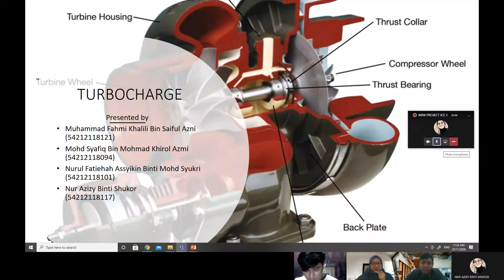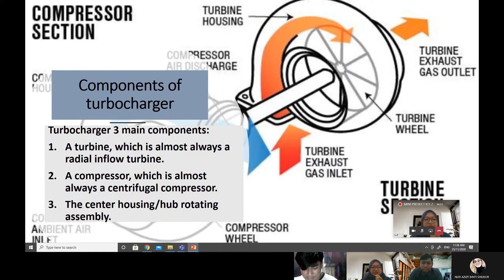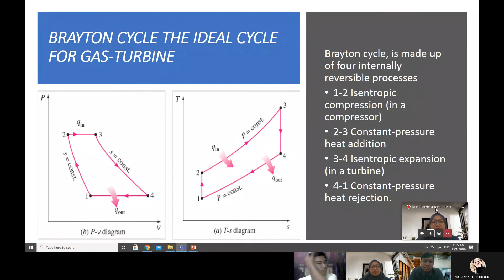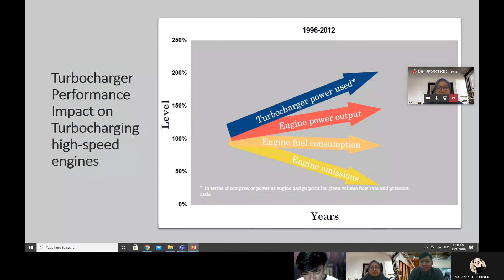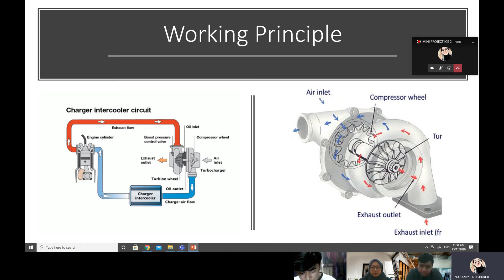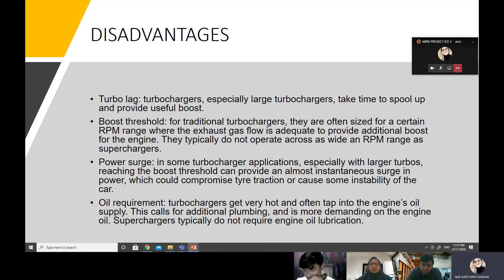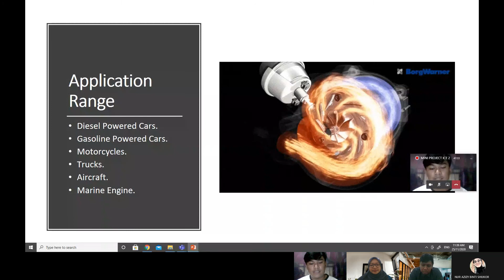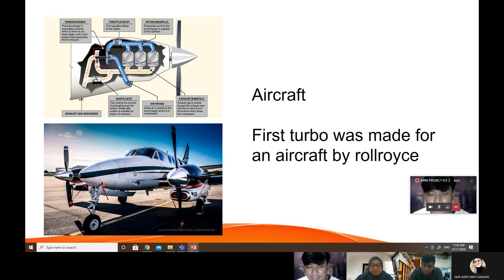INTERNAL COMBUTION ENGINE (TURBOCHARGE)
Turbochargers were initially known as turbosuperchargers before they were all labelled
as superchargers. Nowadays only mechanically driven forced inlet systems are generally called
"supercharger" The biggest distinction entre a turbocharger and a traditional overhead cargo is
that the latter is powered manually by the motor, mostly by a curl-shaft loop, while the
turbocharger is driven by a turbine driven by the exhaust gas of the motor. Turbochargers tend to
be more powerful in contrast to a manually driven supercharger. Motor trucks, vehicles, trains,
aircraft and building machinery typically use turbo loaders.A turbocharger consists of a
compressor wheel and exhaust gas turbine wheel coupled together by a solid shaft and that is
used to boost the intake air pressure of an internal combustion engine. The exhaust gas turbine
extracts energy from the exhaust gas and uses it to drive the compressor and overcome friction.
In most automotive-type applications, both the compressor and turbine wheel are of the radial
flow type. Some applications, such as medium- and low- speed diesel engines, can use an axial
flow turbine wheel instead of a radial flow turbine. The flow of gases through a typical
turbocharger with radial flow compressor and turbine wheels